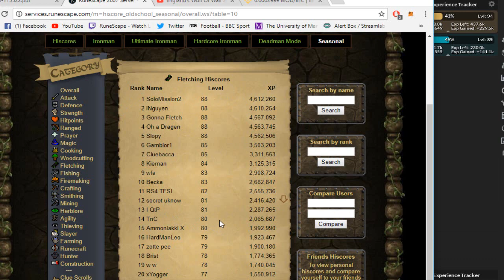And now I'm King of Fletching [KOTS]